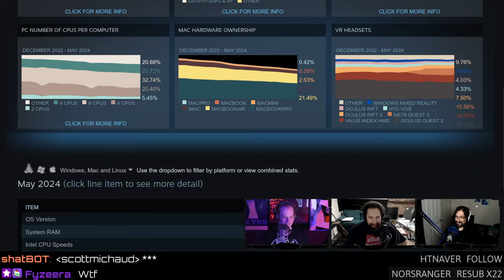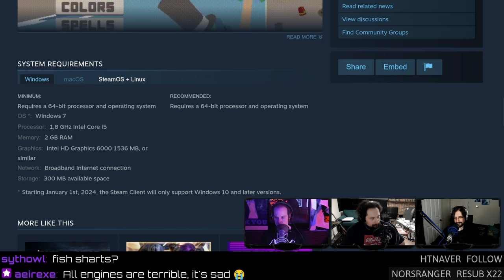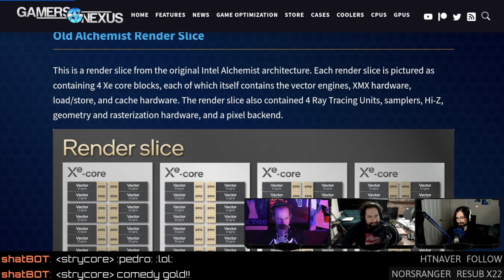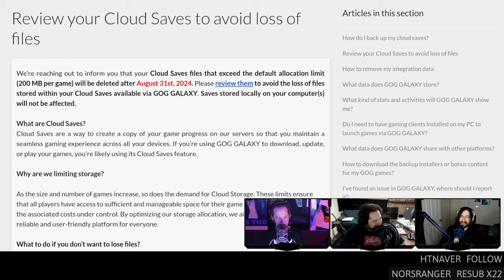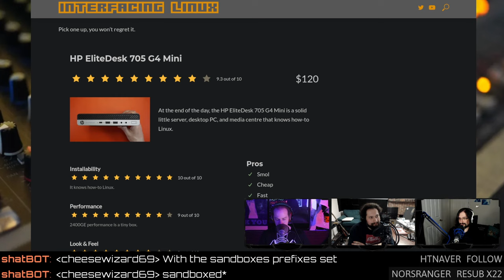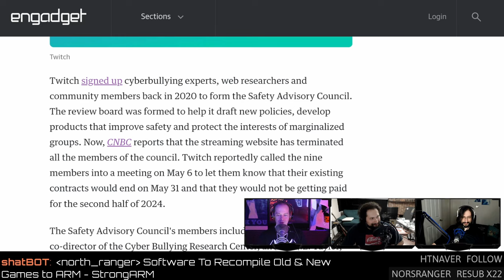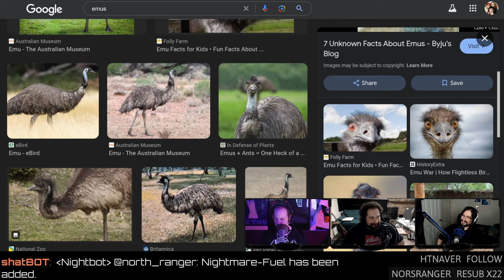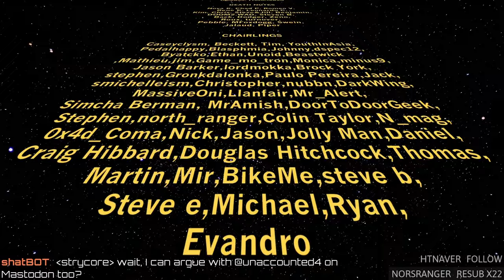Team Fortress 2 Drops To ‘Mostly Negative’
Twitch disbands its safety council, Team Fortress 2 reviews drop to ‘Mostly Negative’, GOG is deleting cloud saves, NVIDIA open-sources Creator Toolkit, and 50% of PCs will be ARM in 5 years.
Our studio Wishlist
Timestamps
00:00 Intro
01:55 Gating Steam Wishlists
02:59 Knight Pedro
04:10 Increase of Linux users on Steam
06:49 Odd screen resolutions
07:44 Oh yeah, mixing up the format
08:13 Unhaunter
09:57 TF2 is mostly negative
10:52 Why are players mad?
11:53 The TF2 bot solution
12:49 The only way to fix TF2
13:29 Fishards open-source tournament
16:04 Running with rifles 1.98
18:47 No new NVIDIA cards in 2024
19:01 Battlemage deep dive
25:07 Battlemage performance expectations
30:19 Open-source RTX Creator toolkit
24:29 GOG will deletes cloud saves
36:46 Angry if you lost all your saves?
41:08 Gaming on the EliteDesk 705 Mini
47:13 PC market 50% AMR in 5 years
56:52 Twitch fires safety council
01:03:39 I would Linux IF
01:06:05 Physical games only!